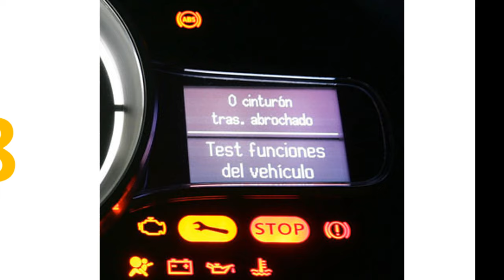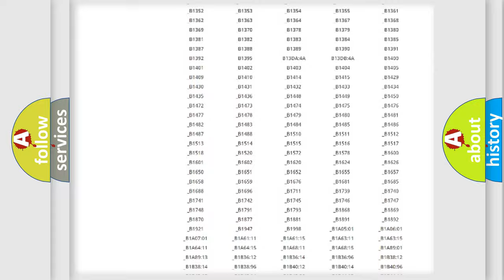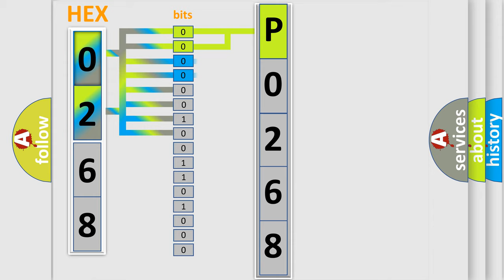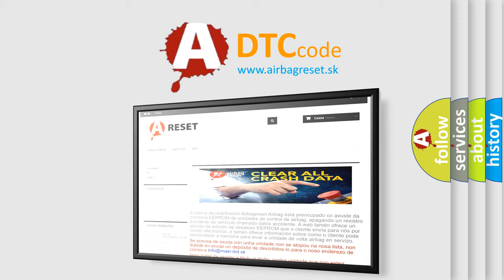DTC Landrover P0268 Short Explanation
Contents:
0:21 Basic DTC analysis according to OBD2 protocol standard.
1:48 Insight into programming
2:58 A diagnostically understandable description of the Diagnostic Trouble Code
3:05 Basic error definition

Make
Land Rover
Code
P0268
Definition
Cylinder 3 injector circuit high
Description